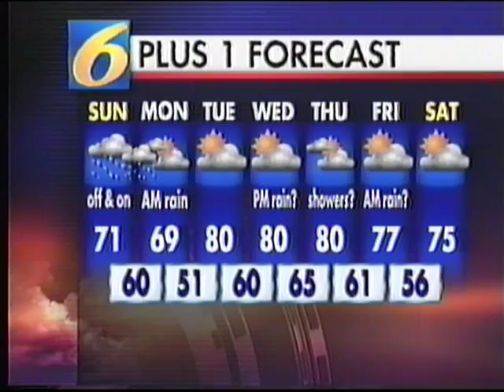WECT-TV weather from May 6, 2006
News 6 Weekend Edition at 11 weather with Meteorologist Mark Avery.  Anchor:  Darcy Douglass